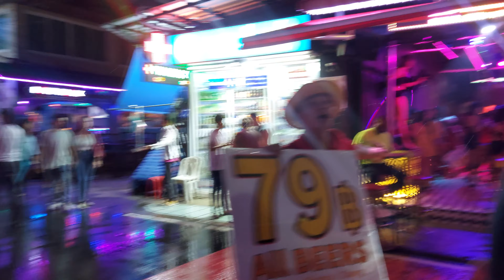Bangla Road walking Street Phuket Thailand 🇹🇭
Bangla Road is a Walking Street on Patong Beach Road Phuket.